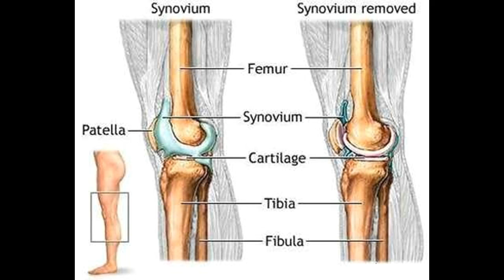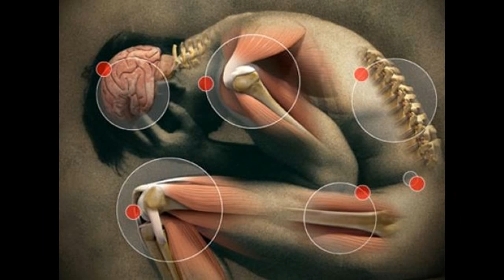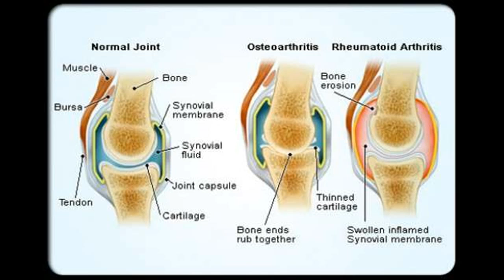Боль в суставах Лучший Варианты лечения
Это видео Боль в суставах Лучший Варианты лечения -This Video Has Joint Pain The Best Treatment Options